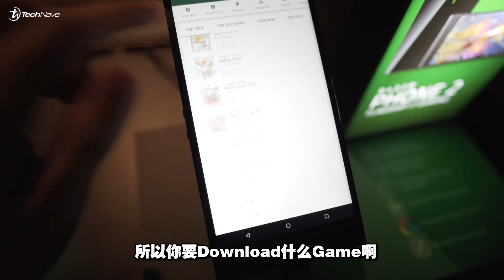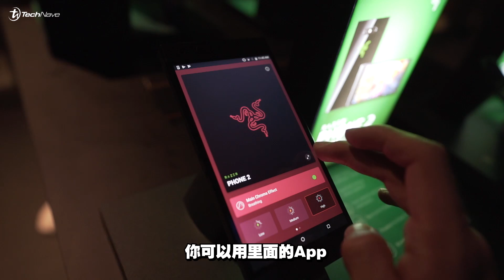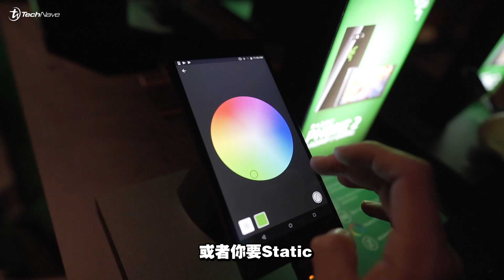Razer 今天正式在大马发布Razer Phone 2 ！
官方售价为 RM3499 ！
如果你也有信仰，记得like, share这影片！然后tag你的打机好友们趁机毒他们一波！